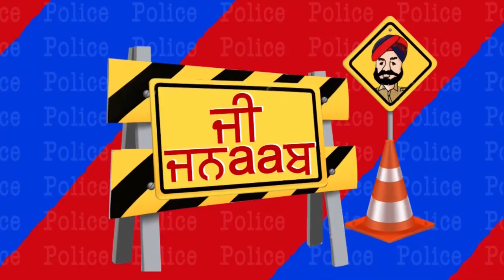G Jnaab || Comedy Show || Jus Punjabi || Part 2